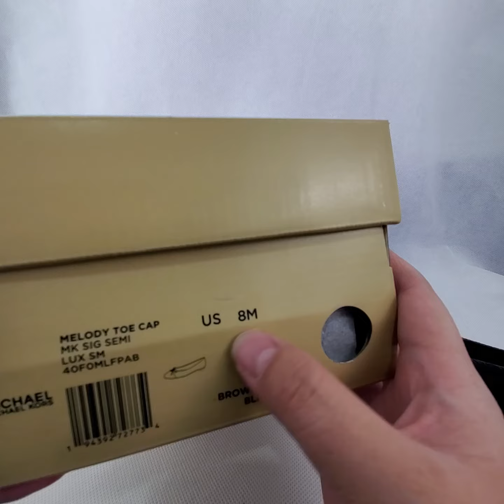Flats Michael Kors Modelo Melody Color Chocolate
Wb47389164